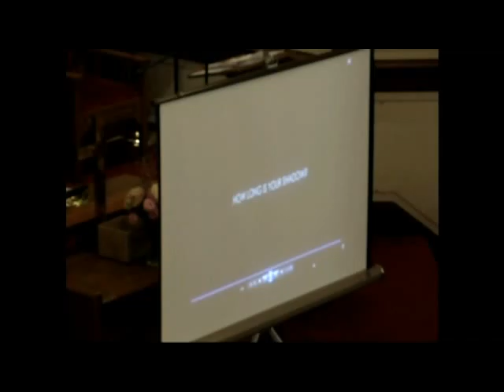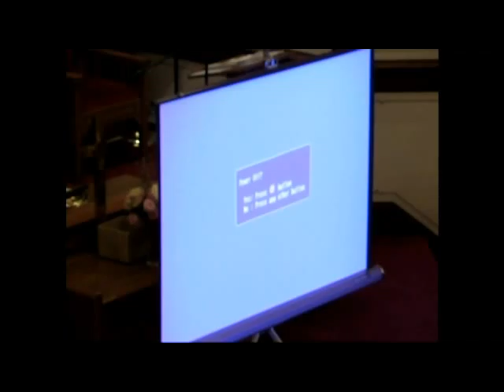PCC Service Fathers day 06 201 2015